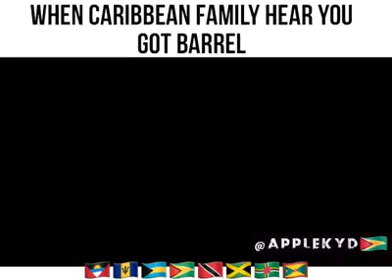When Guyanese gets a barrel🎭